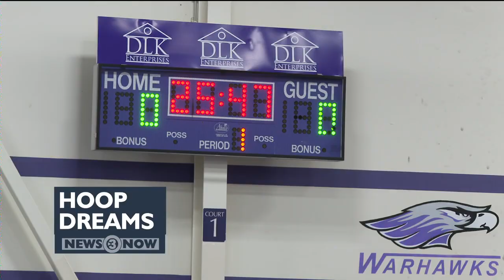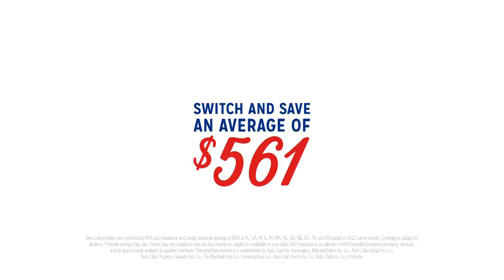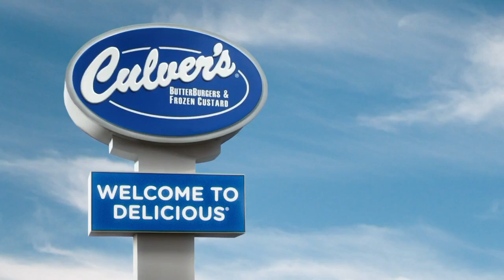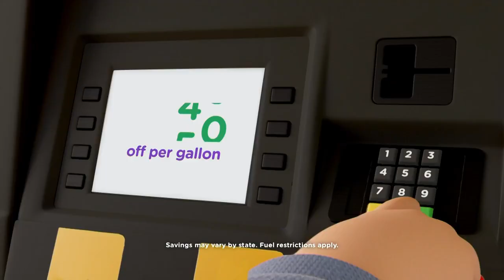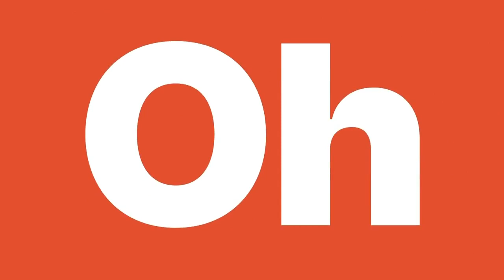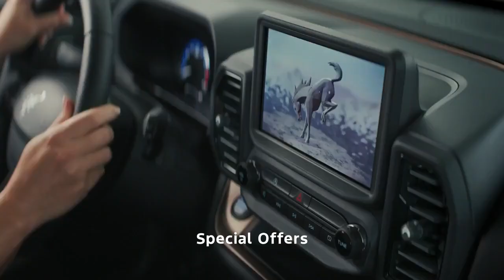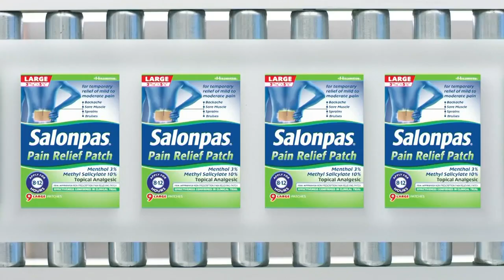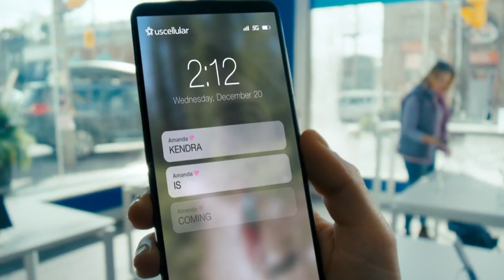News 3 Now at Ten: December 1, 2023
Get your Friday, December 1, 2023, late news update from WISC-TV News 3 Now and Channel3000.com in Madison, Wisconsin.